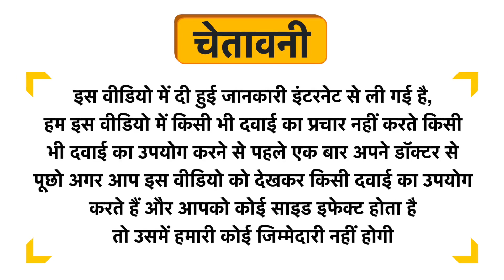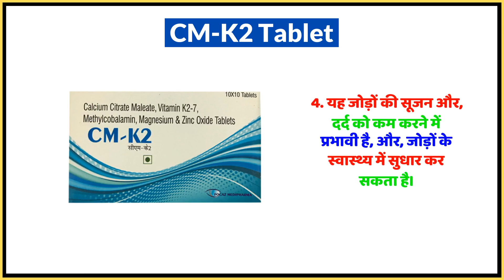CM-K2 Tablet Uses in Hindi | Side Effects | Dose